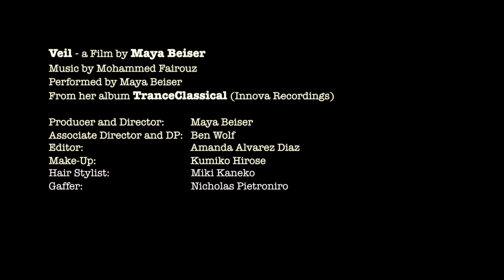Veil - a film by Maya Beiser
Featuring "Kol Nidrei" by Mohammed Fairouz
Performed by Maya Beiser
From her album TranceClassical (Innova Recordings)

Producer and Director: Maya Beiser
Associate Director and DP: Ben Wolf
Editor: Amanda Alvarez Diaz
Make-Up: Kumiko Hirose
Hair Stylist: Miki Kaneko
Gaffer: Nicholas Pietroniro